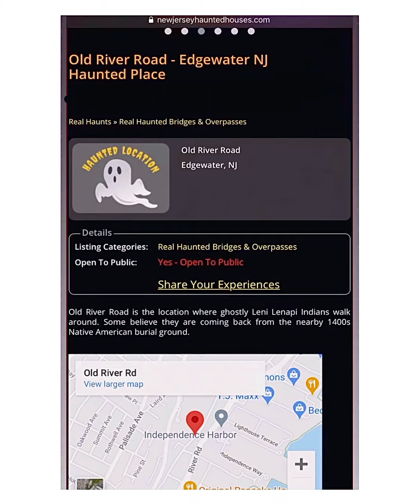Ghost Stories- Edgewater, New Jersey Part II - iiPUKKAii